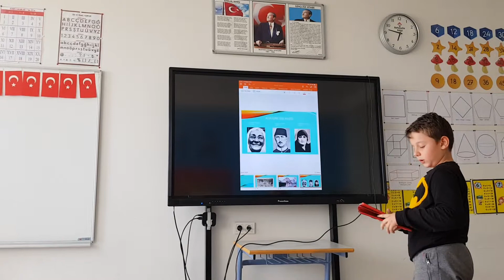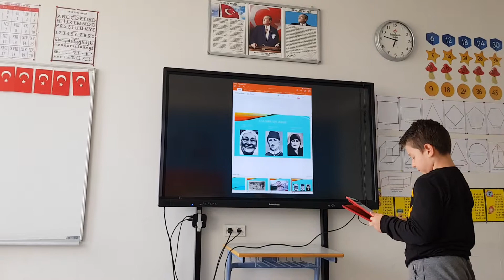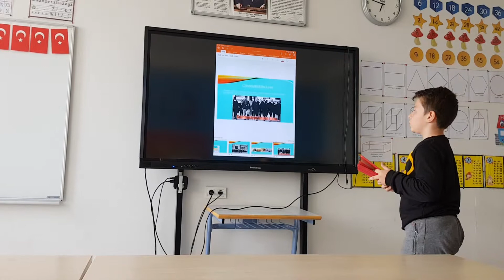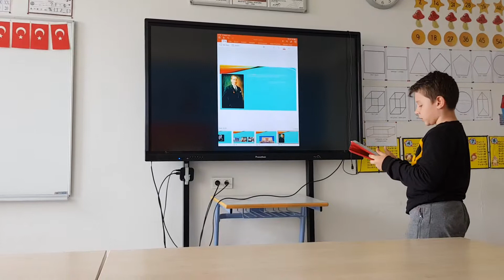Egemen Atatürk'ü anlatıyor